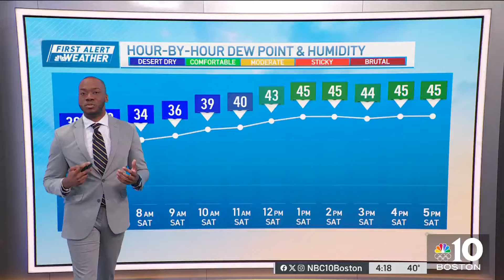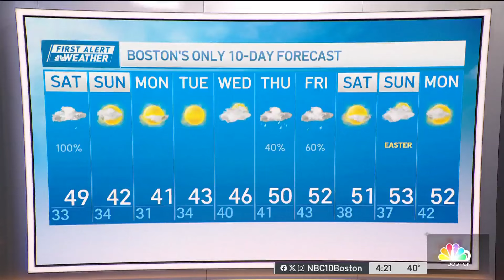Bracing for Boston's big weekend storm — will snow fall?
Here's what to expect from the winter storm barreling toward New England for the start of the weekend.

Overnight Friday night: Rain and snow arrives. Lows around 30. Saturday: Early AM snow north of the Mass. Pike turns to steady rain, except heavy snow northern New England with 8"-16". Highs in the 40s for most. Sunday: A veil of clouds, wintry breeze. Highs around 40, wind chill around 30.